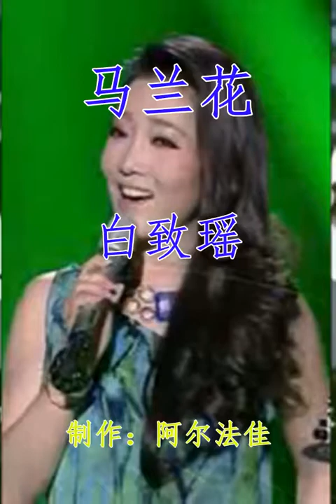白致瑶《马兰花》